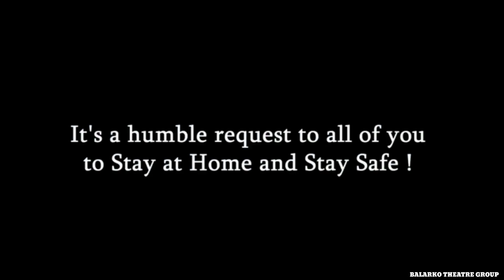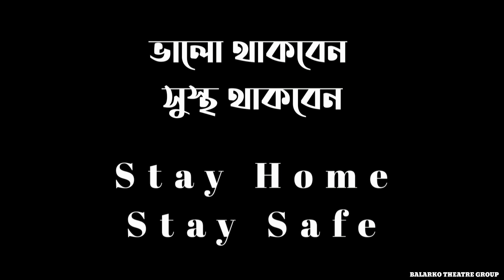BalarKo celebrating Rabindranath Tagore's Birthday Virtually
Like The previous year, This year also we will be celebrating Rabindranath Tagore's Birthday Virtually Due to this pandemic situation. Be Safe & Act Responsibly, Have Faith!